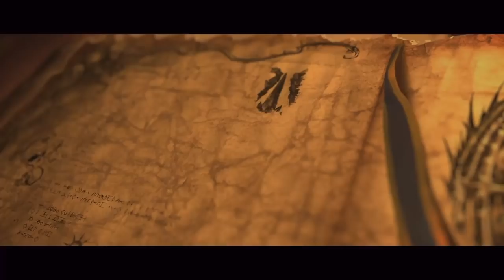Getting Started with Miao Ying | Total War Warhammer III Miao Ying Let's Play E01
00:00 Intro
00:22 New Campaign Cinematics
03:51 Miao Ying Faction Overview & Campaign Settings
10:34 The Spirit of the Bear Cinematics
12:58 Miao Ying Campaign Fly Over
14:58 Turn 1
36:59 Open Field Battle vs Rebel Lords of Nan-Yang
46:23 Turn 1
1:00:11 Turn 2
1:02:06 Siege at the Mine of Nan Yang
1:16:28 Turn 2
1:2125 Turn 3
1:25:24 Siege at Nan-Li
1:37:33 Outro